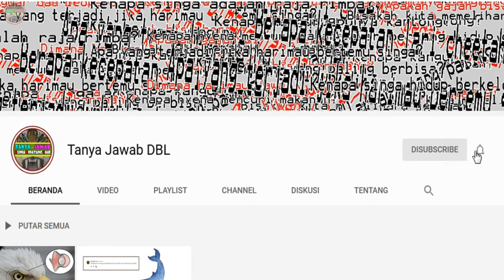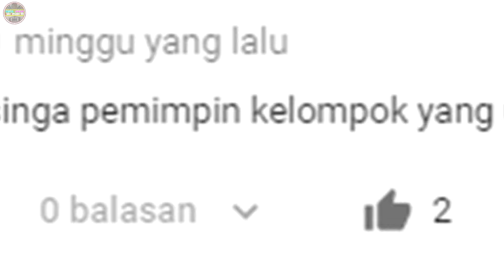Apakah Singa Betina yang Tua dan Lemah Akan Diusir dari Kelompoknya Seperti Halnya Singa Jantan?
Pertanyaan dari A Four agak membingungkan admin, tapi sepertinya maksud pertanyaannya seperti ini lah.

Video ini berisi informasi tentang nasib singa betina yang menua dan tak produktif lagi. Apakah mereka akan diusir seperti halnya singa jantan?